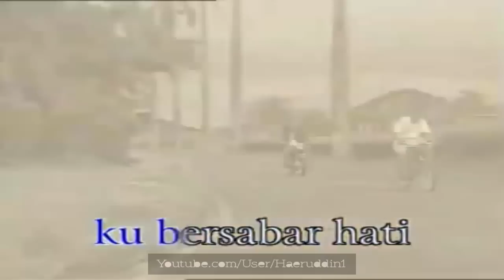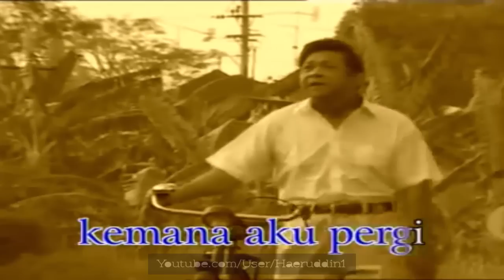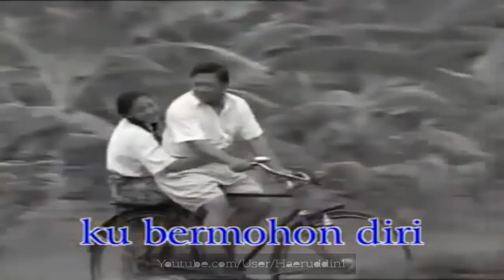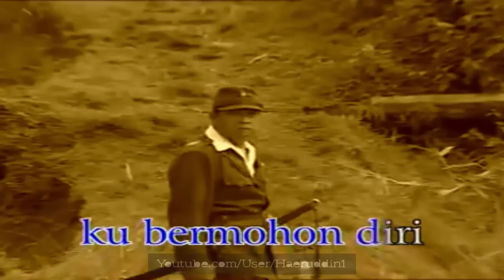Kris Biantoro " Jangan Di Tanya Kemana Aku Pergi" HD